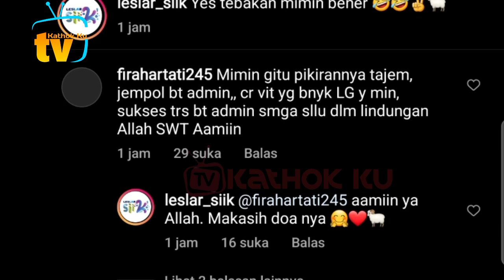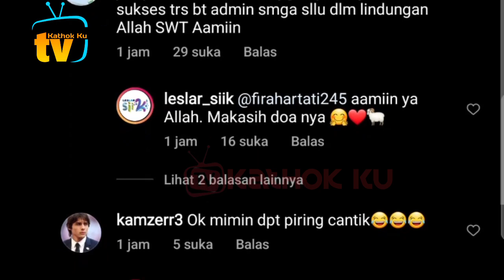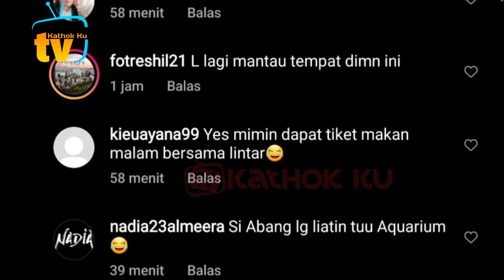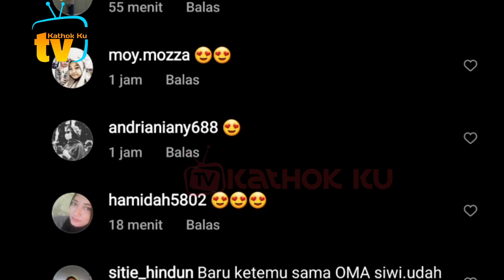Lesti Billar ke Rumah Oma Siwi, Persiapan SUNATAN Abang L❓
Jangan Lupa: _
Thankz!!..